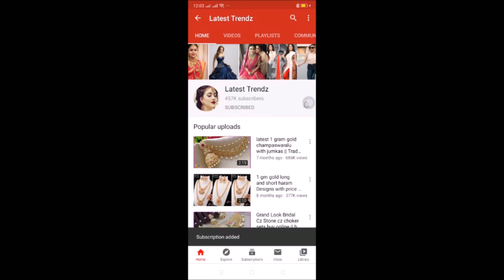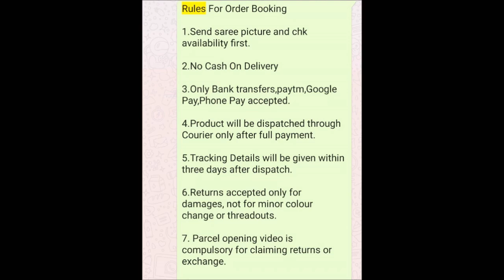1 Gram gold plated harams with price | buy online gold plated jewellery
1 Gram gold plated harams with price | buy online gold plated jewellery